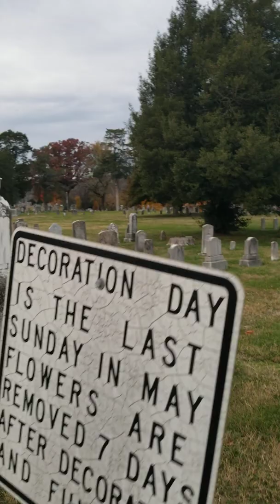More on the Dennis Martin case And other miscellaneous stuff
Walk with me as we talk about Dennis Martin and other stuff that goes on in these mountains.